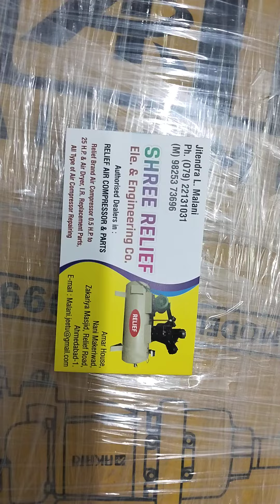1" Air 💥impect ✨wrench 💥✨💥 Ahmedabad Gujarat India M.6356622681